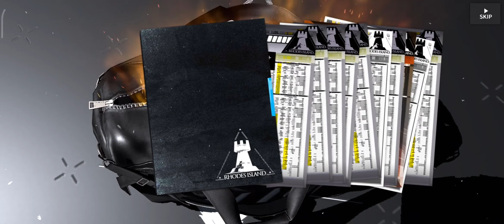Gacha Nearl the Radiant Knight - Arknights